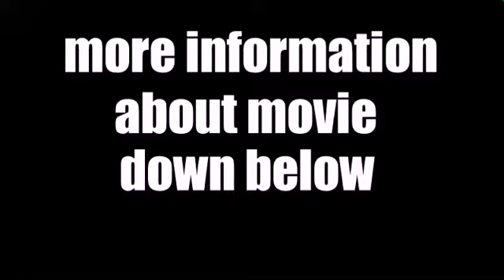The houses October built yes or no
plot :Looking for a good fright for Halloween, five friends set off on a road trip to discover the scariest underground haunts. As their trip seems to have reached a dead-end, strange things start to happen and it becomes clear that the haunt has come to them.

R16
1h 31m